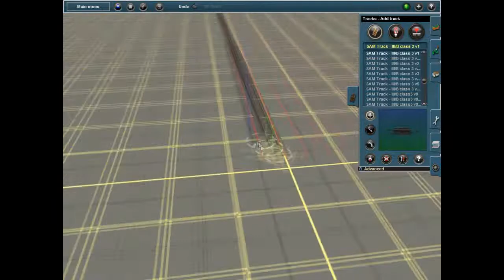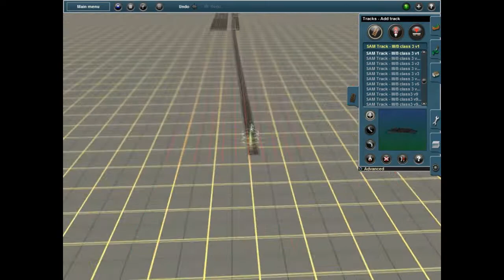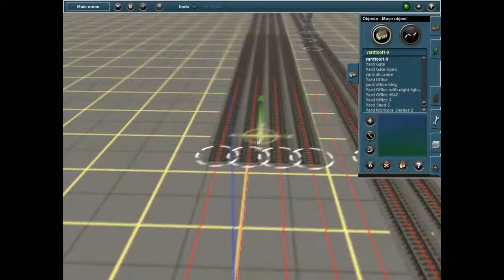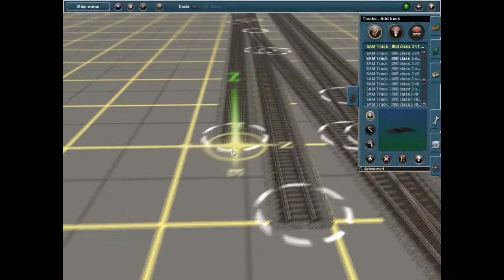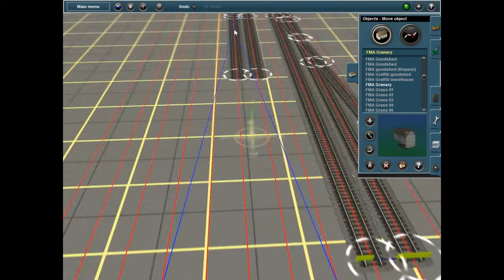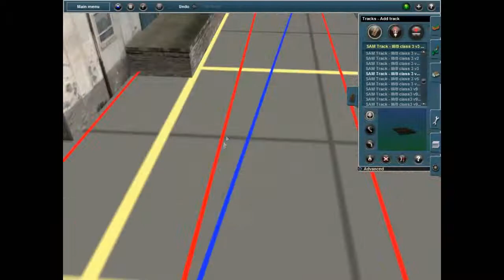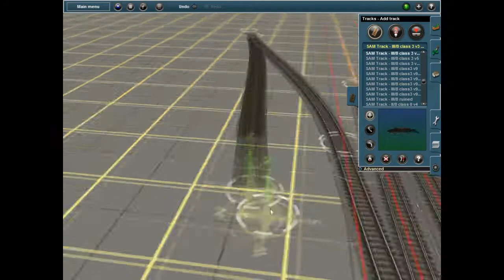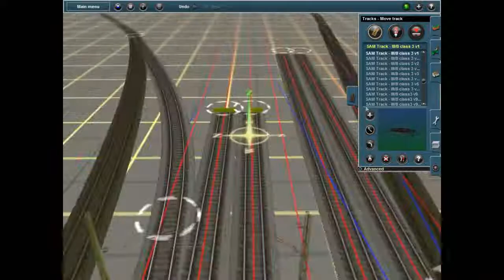Trainz2012 pályaépítés 3. rész